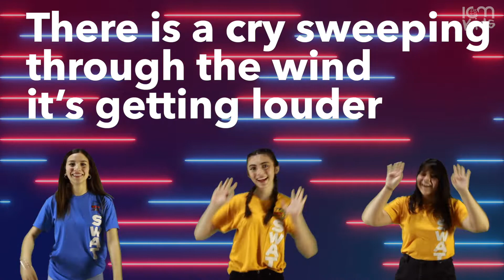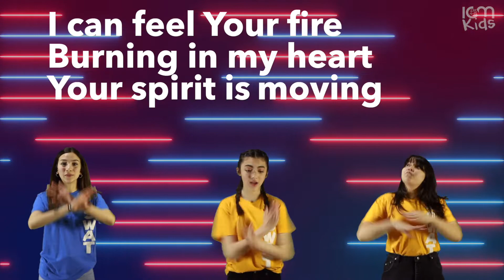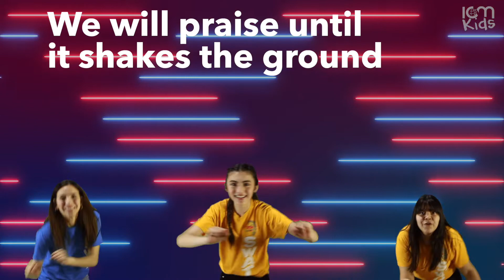ICM Kids- New Sound (Pursuit Worship)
Follow us and the SWAT TEAM as we worship Jesus!